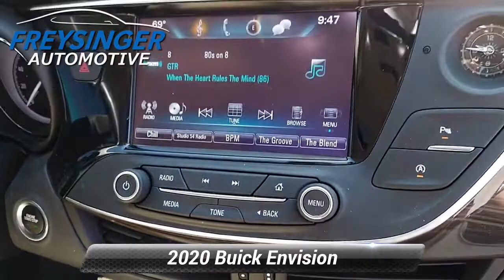Used 2020 Buick Envision Essence, Mechanicsburg, PA G935B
How would you like cruising off in this attractive 2020 Buick Envision Essence in Dark Moon Blue Metallic beautifully equipped with Preferred Equipment Group 1SL 18"10-Spoke Polished Aluminum Wheels 3.50 Final Drive Axle Ratio 4-Wheel Disc Brakes 6 Speakers 6-Speaker Audio System Feature ABS brakes Air Conditioning Alloy wheels All-Weather Floor Liners (LPO) AM/FM radio: SiriusXM Apple CarPlay/Android Auto Auto-dimming door mirrors Auto-dimming Rear-View mirror Automatic temperature control Brake assist Bumpers: body-color Compass Delay-off headlights Driver 8-Way Power Seat Adjuster Driver door bin Driver vanity mirror Dual front impact airbags Dual front side impact airbags Dual USB Charging-Only Ports Dual USB Ports w/Single Auxiliary Input Jack Electronic Stability Control Emergency communication system: OnStar and Buick connected services capable Exterior Parking Camera Rear Four wheel independent suspension Front anti-roll bar Front Bucket Seats Front Center Armrest Front dual zone A/C Front fog lights Front Passenger 8-Way Power Seat Adjuster Front reading lights Fully automatic headlights Garage door transmitter Heated door mirrors Heated Driver & Front Passenger Seats Heated front seats Heated rear seats Heated steering wheel High-Intensity Discharge Headlights Illuminated entry Knee airbag Leather Shift Knob Low tire pressure warning Memory seat Memory Settings Occupant sensing airbag Outside temperature display Overhead airbag Overhead console Panic alarm Passenger door bin Passenger vanity mirror Perforated Leather-Appointed Seat Trim Power door mirrors Power driver seat Power Liftgate Power Panoramic Tilt-Sliding Moonroof (DISC) Power passenger seat Power steering Power windows Radio data system Radio: Buick Infotainment System AM/FM Stereo Rear air conditioning Rear anti-roll bar Rear reading lights Rear seat center armrest Rear side impact airbag Rear window defroster Rear window wiper Remote keyless entry Roof rack: rails only Security system SiriusXM Radio Speed control Speed-sensing steering Split folding rear seat Spoiler Steering wheel mounted audio controls Tachometer Telescoping steering wheel Tilt steering wheel Traction control Trip computer Turn signal indicator mirrors and Variably intermittent wipers!

[RLVID:18444:e483751eb7458eb7:e9e3d9e8b7076468:1]